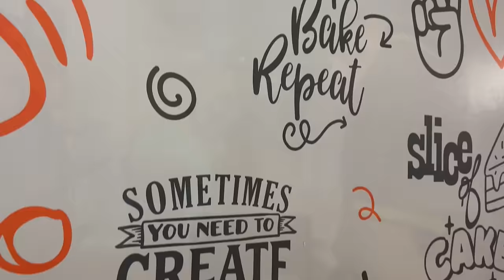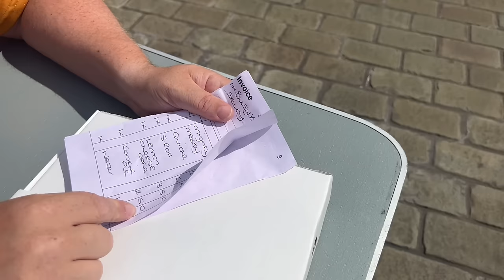This SECRET Takeaway was HIDING from the Locals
Danny is in Selby today